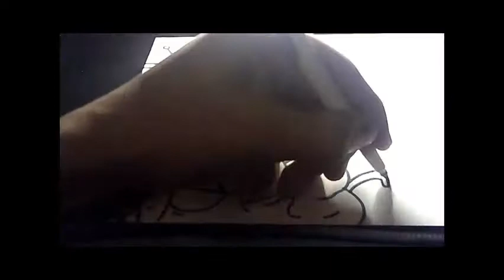Art Time- Ep. 2